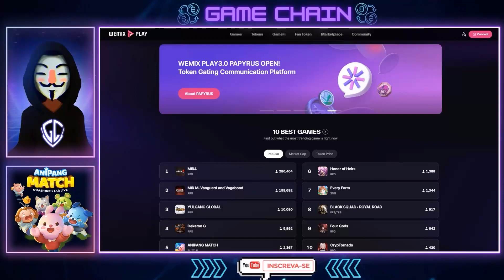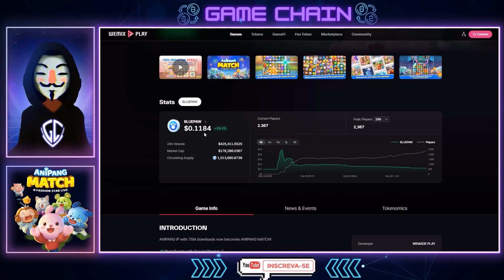ANIPANG MATCH NFT NOVO PLAY TO EARN DA WEMIX SERA UMA OPORTUNIDADE?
🛑 NÃO CLIQUE 🛑

ANIPANG MATCH NOVO PLAY TO EARN DA WEMIX SERA UMA OPORTUNIDADE?
🛑🛑Sites relacionados e Mencionados no vídeo:🛑🛑

Conteudo sobre:
💸 NFTs Game
💎Jogos nfts
🔮Game Defi